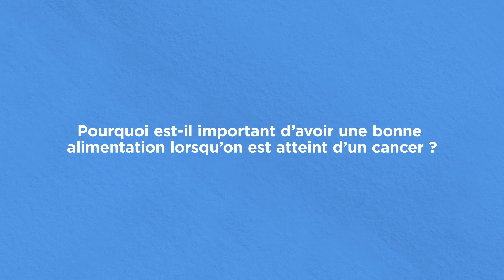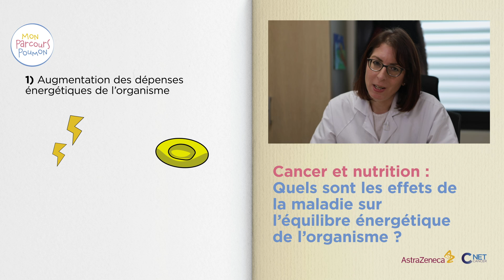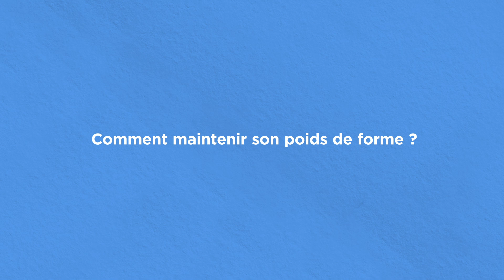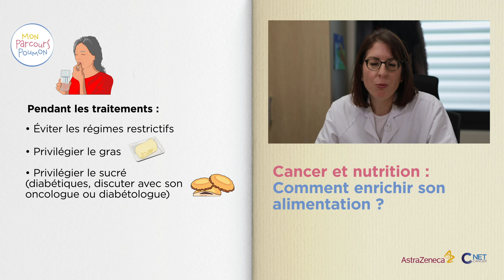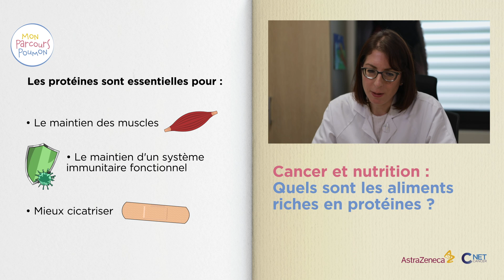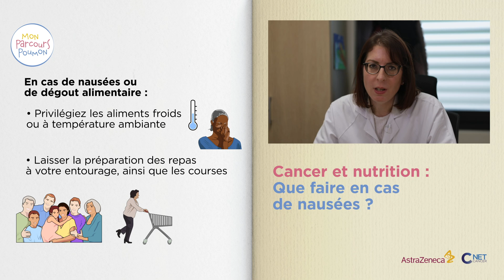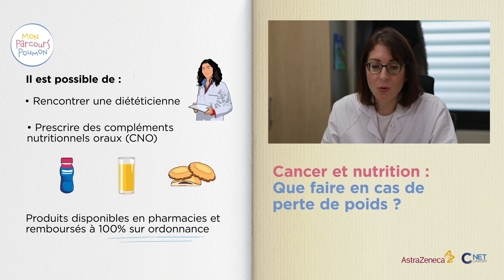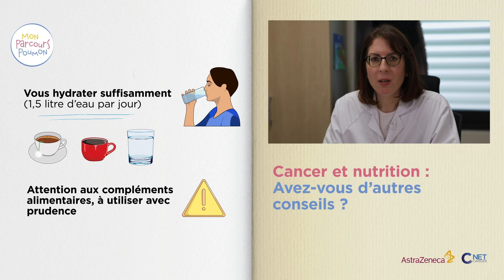14 - Mon Parcours Poumon : La gestion nutritionnelle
Dans cette capsule, Mme Hélène Bozetti, IPA en onco-hématologie, partage des conseils pratiques pour vous aider à gérer votre nutrition pendant le cancer.

Notre experte répond à toutes ces questions :
- Pourquoi est-il important d’avoir une bonne nutrition lorsqu’on est atteint de cancer ?
- Pourquoi est-ce important de maintenir son poids de forme ?
- Quels sont les aliments riches en énergie ?
- Quels sont les aliments riches en protéines ?
- Que faire en cas de perte d’appétit ?
- Que faire en cas de nausées ?
- Que faire en cas de troubles du goût ?
- Que faire en cas de perte de poids ?